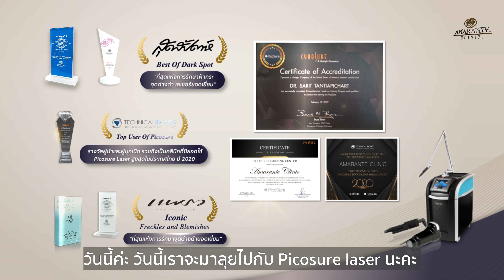🚩เลเซอร์รักษาฝ้ากระ จุดด่างดำ Picosure laser ที่ Amarante clinic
🚩 ครูหยา_จรรยา ธนาสว่างกุล เข้ามารับบริการรักษาฝ้ากระ จุดด่างดำ บริเวณใบหน้า ด้วยโปรแกรม Picosure laser ที่ Amarante clinic

✅ Amarante Clinic มุ่งเน้นการรักษาปัญหาผิวหน้าทุกสภาพผิวให้เห็นผลลัพธ์อย่างมีประสิทธิภาพ โดยใช้
นวัตกรรมเทคโนโลยีที่แก้ไขปัญหาได้อย่างตรงจุด คือโปรแกรม “Picosure Laser” ซึ่งผ่านการรับรองมาตรฐานจากทั้งในประเทศไทยและ
US FDA ของสหรัฐอเมริกา

✅ ได้รับ Certificate จากบริษัท Cynusure อเมริกา ให้เป็นอาจารย์สอนแพทย์ในการใช้ Picosure laser และมี Amarante clinic ได้รับเลือกให้เป็นศูนย์ Learning center
✅ “Top User Of Picosure Focus Lens Array And Leading Pioneer” รางวัลผู้นำและผู้บุกเบิก รวมถึงเป็นคลินิกที่มียอดใช้โปรแกรม Picosure Laser สูงสุดในประเทศไทย ปี2020
✅ รางวัลจากนิตยสารแพรว Iconic Freckles and Blemishes Removal Laser Treatment (ที่สุดด้านการรักษาฝ้ากระ จุดด่างดำ ด้วยเลเซอร์ยอดเยี่ยม) 2 ปี ซ้อน
✅ รางวัลจากนิตยสารสุดสัปดาห์ Best Of Dark Spot Laser Treatment ( รางวัลที่สุดเเห่งการรักษาจุดด่างดำยอดเยี่ยม ) 2 ปี ซ้อน
✅  ได้รับความไว้วางใจจากทั้งดารา เซเลป และลูกค้าอื่นๆมากมาย

➡️ สนใจสอบถามรายละเอียดเพิ่มเติม ทักหาแอดมินได้เลยนะคะยินดีให้บริการค่ะ 🙏
Line Official Account : @amaranteclinic
📍สาขาบางนา : อเวนิว For you park โซน A ชั้น 2
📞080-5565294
📍สาขาอารีย์ : อาคารบ้านยสวดี (BTS อารีย์ ทางออกที่ 3)
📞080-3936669